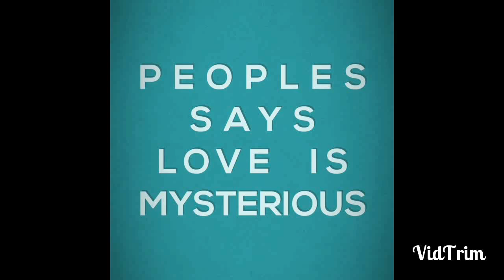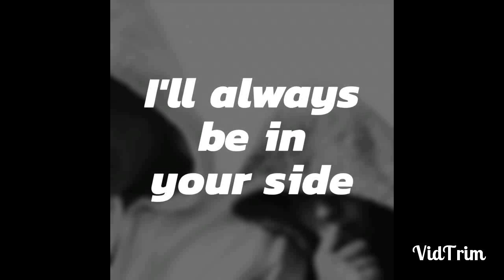GraeDrea [Grae Fernandez & Andrea Brillantes] MV - One Call Away by Charlie Puth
GraeDrea is the named of Grae Fernandez & Andrea Brillantes as Love Team, their chemistry growing everyday since they were always together and take care of Each Other. In real life they also have crushto  each other.
They're already paired since 2015 in Pangako Sayo as Lia and Egoy. Then in 2017, they're paired again in Ikaw Lang Ang Iibigin as Jayjay and Steph. They also have been paired in Wansapanataym - Louie's Biton. Grae as Louie and Andrea as Tori.

On ASAP that airing every Sunday we can watch their prod (Singing and Dancing).